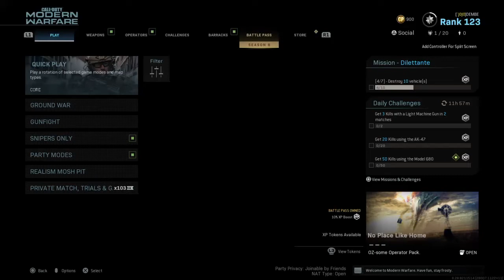Call of Duty®: Modern Warfare gun game